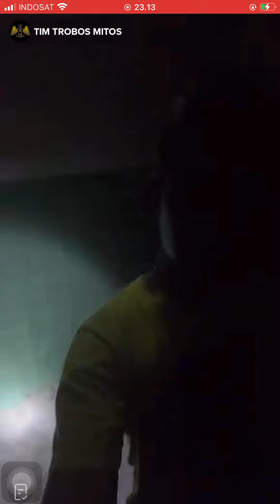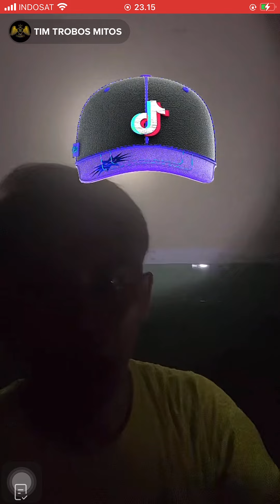TIM TROBOS MITOS LIVE RSUD KERTOSONO DI JAWA TIMUR 6 SEPTEMBER 2022